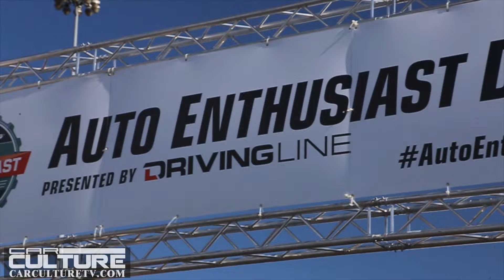Nitto Auto Enthusiast Day 2015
Auto Enthusiast Day presented by Nitto Tire came to the Anaheim Stadium on Saturday August 1st, 2015.